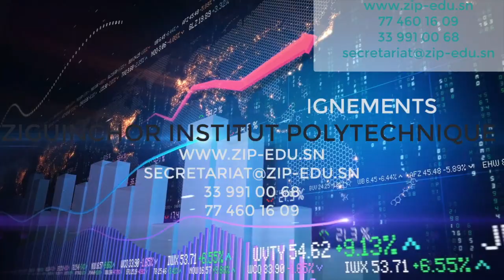Micro-trottoir sur le derby à hauts risques: «Sokh va battre Franc. Non, Franc mo dakk khèkh…»